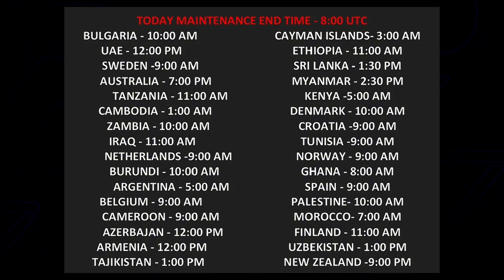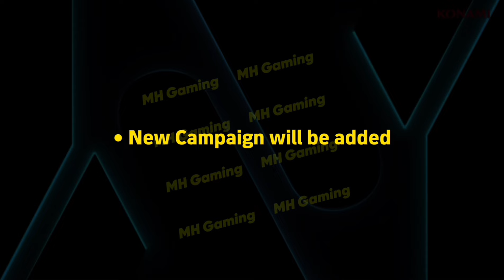Maintenance End Time Today in eFootball 2024 | Pes Server Maintenance, Pes 2024 Maintenance End Time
What is coming on Thursday & Monday in eFootball 2024 | Potw, 7th Anniversary, Free Epic & Coins

eFootball 2024,
eFootball 2024 update,
 eFootball 2024 v3.6.0,
 eFootball 2024 new version,
eFootball 2024 new features,
 eFootball 2024 patch notes,
eFootball 2024 v3.6.0 release date,
 eFootball 2024 v3.6.0 gameplay,
 eFootball 2024 v3.6.0 trailer,
 eFootball 2024 news,
eFootball 2024 latest news,
eFootball 2024 update news,
eFootball 2024 v3.6.0 news,
eFootball,
eFootball 2024 gameplay trailer
- eFootball 2024 update trailer
- eFootball 2024 news update
- football games
- soccer games
- sports games

eFootball 2025 Release Date, New Changes & Rewards, Confirmed New Packs & Epics

efootball 2024 New Version update
efootball 2024 New Version update release date
efootball 2024 New Version update Time
efootball 2024 New Version update changes